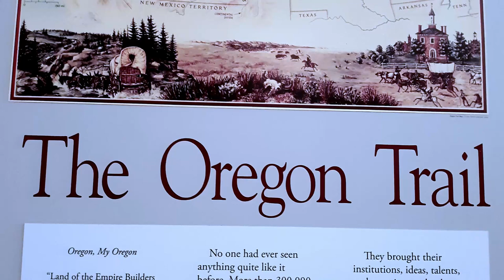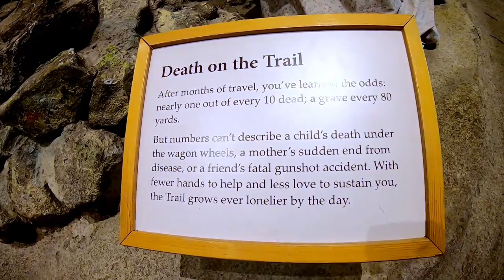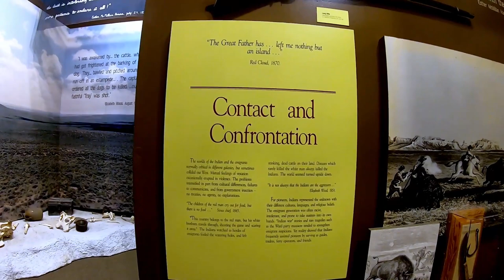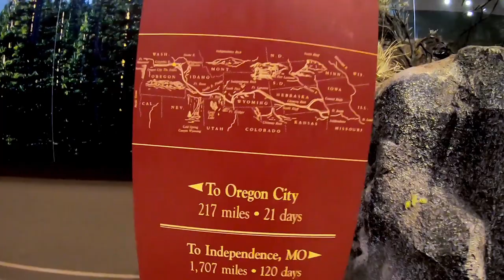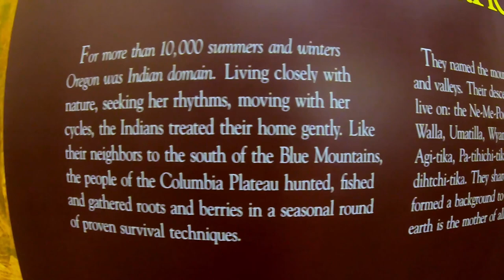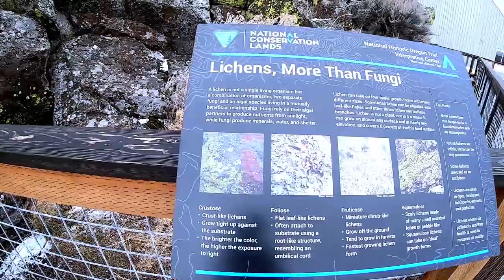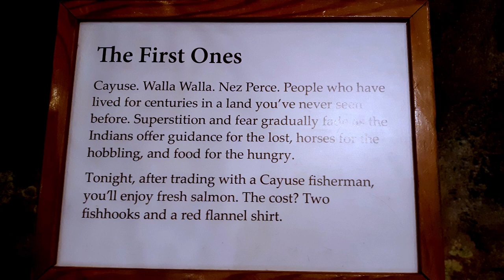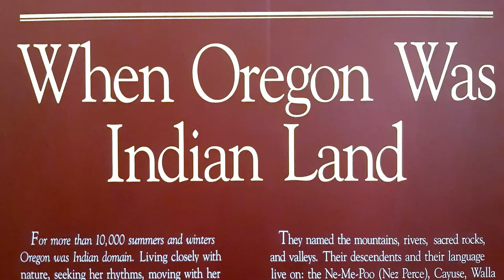The Frank Files: IDAHO TRIP Episode #5 "THE OREGON TRAIL"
The life of Freewheeling "Frank" Franklin.  From his first day on the boat to today.

This video is not about The Oregon Trail educational computer games.  It is about one of the most interesting and educational places I have ever been too.  The National Historic Oregon Trail Interpretive Center outside of Baker City, Oregon.

The Oregon Trail was a 2,170-mile historic East–West, large-wheeled wagon route and emigrant trail/route across the United States that connected the Missouri River to valleys in Oregon. The eastern part of the Oregon Trail crossed the future state of Kansas, and nearly all of what are now the states of Nebraska and Wyoming. The western half of the trail spanned most of the future states of Idaho and Oregon.

The Oregon Trail was laid by fur traders and trappers from about 1811 to 1840, and was only passable on foot or by horseback. By 1836, when the first emigrant wagon train was organized in Independence, Missouri.  The wagon trail had been cleared to Fort Hall, Idaho. Wagon trails were cleared farther and farther west, and eventually reached all the way to the Willamette Valley and Oregon City, at which point what came to be called the Oregon Trail was complete.  From various starting points in Iowa, Missouri, or Nebraska Territory, the routes converged along the lower Platte River Valley near Fort Kearny, Nebraska Territory and led to rich farmlands and forests west of the Rocky Mountains.

From the early to mid-1830s and particularly through the years 1846 to 1869) the Oregon Trail and its many offshoots were used by about 400,000 fur traders, trappers, gold miners, missionaries, farmers, miners, ranchers, and business owners and their families. The eastern half of the trail was also used by emigrants on the California Trail starting around 1843.  The Mormon Trail in 1847, and Bozeman Trail from around 1863, before turning off to their separate destinations. Use of the trail declined as the first transcontinental railroad was completed in 1869.  This made the trip west substantially faster, cheaper, and safer. Today, modern highways, such as Interstate 80 and Interstate 84, follow parts of the same course westward.  Some of the towns originally established to serve those using the Oregon Trail still exist and thrive today.  Without the Oregon Trail and the passing of the Oregon Donation Land Act in 1850, which encouraged settlement in the Oregon Territory, American pioneers would have been slower to settle the American West in the 19th century.

First Emigrants on the Michigan Trail. Oregon California Trails Association.

Life and Death on the Oregon Trail: Provisions for Births and Lethal Circumstances. Oregon California Trails Association.

Marcus Whitman (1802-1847) Narcissa Whitman (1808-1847). PBS New Perspectives on the West.

Oregon or Bust. Arizona Geographic Alliance. alliance.la.asu.edu/geomath/GeoMath3/lesson_files/Loken/OREGON/LokenOregonS.pdf

Oregon Trail. The Oregon Encyclopedia.

Trail Basics: The Starting Point. National Oregon California Trail Center.

Trail Basics: The Wagon. National Oregon California Trail Center.

Where did the Oregon Trail Go? Reaching Oregon’s Willamette Valley. Oregon California Trails Association.

Whitman Mission: Traveling Home with the Great Migration. National Park Service.

Whitman Mission Route, 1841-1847. Oregon Historic Trails Fund.